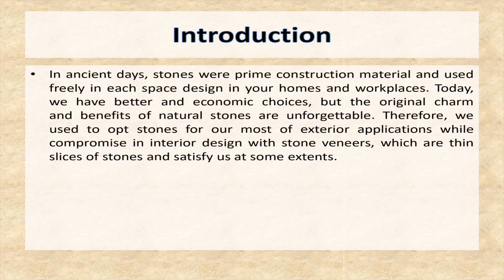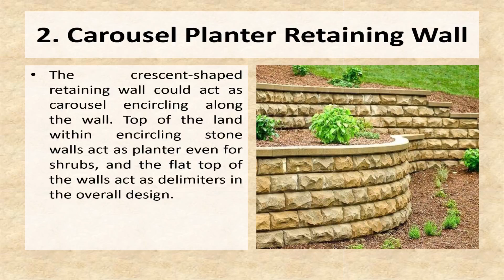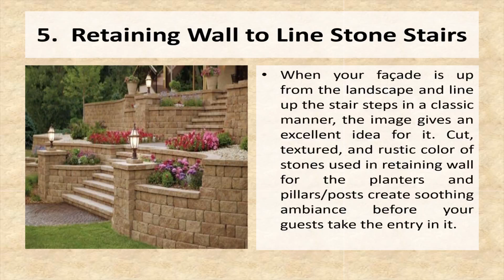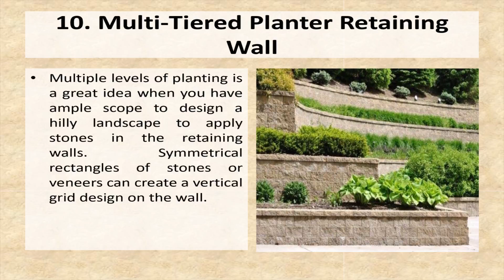8+ Natural Stone Designs for External Wall of Your Home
In ancient days, stones were prime construction material and used freely in each space design in your homes and workplaces. Today, we have better and economic choices, but the original charm and benefits of natural stones are unforgettable. Therefore, we used to opt stones for our most of exterior applications while compromise in interior design with stone veneers, which are thin slices of stones and satisfy us at some extents.